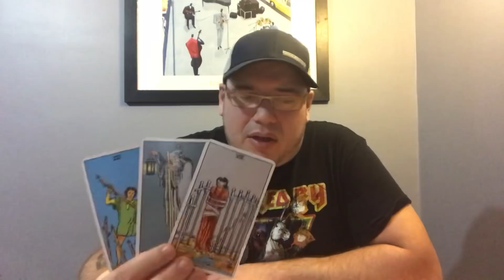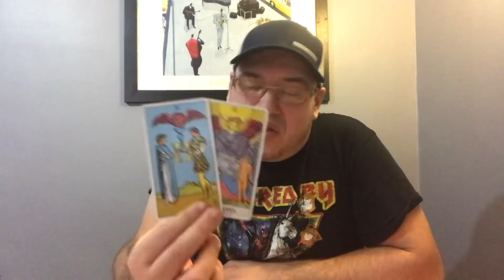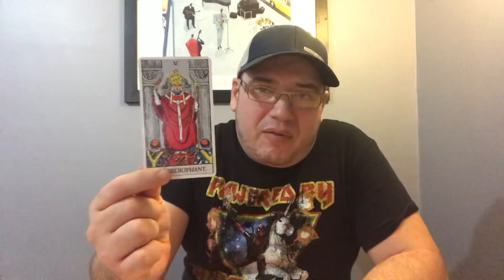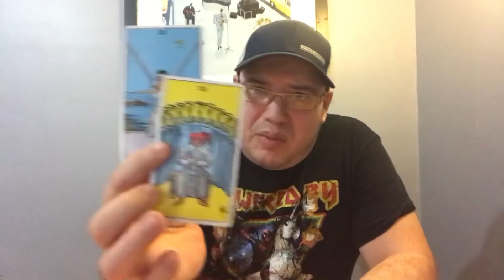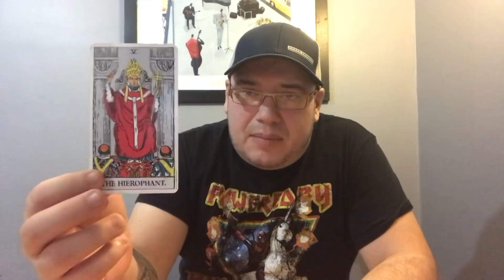Gemini ♊️ “You WON’T be expecting this”🔥🔥 November 2019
Personal readings are $11.11 per question. If you would like a personal reading send payment through Paypal along with your question. You will receive your reading in video form within 72 hours.